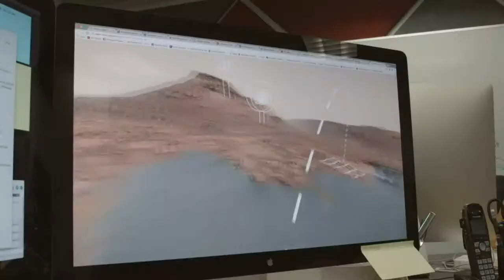Star Gazers | Mission to Mars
Star Gazers brings you Star Gazers: Mission to Mars! An all-star panel of space experts will discuss what it takes to travel to Mars.